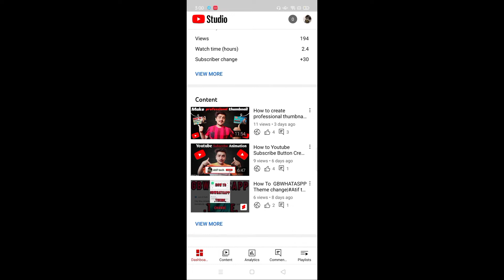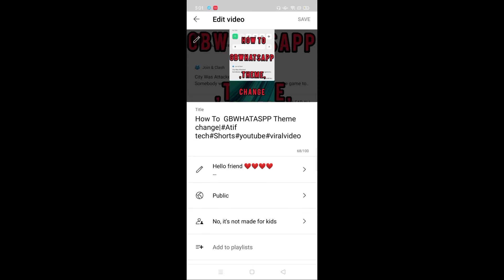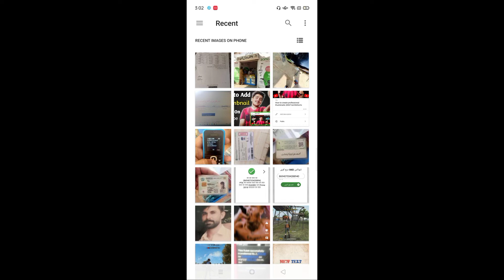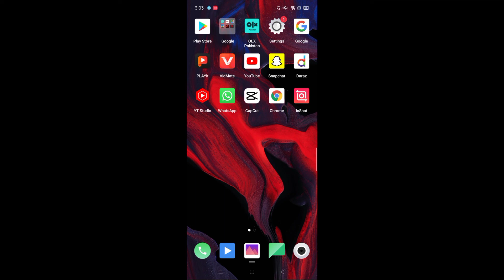How To Add A Thumbnail To Youtube Videos On 2021 In Mobile Atif tech#Viralvideo#Shorts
Hello my all freinds. ❤❤❤❤❤

Watch for video. 👆🏻👆🏻👆🏻👆🏻👆🏻👆🏻👆🏻👆🏻

Freinds Agr video axhi lgay to channel ko subscribe zaror karna or bell icon kay button ko bhi daba dyna taky meri new video ap tak sab sy phely ponch jay thank you my all friend ❤❤❤❤❤❤❤

freind mily gay next video maim Allah hafiz